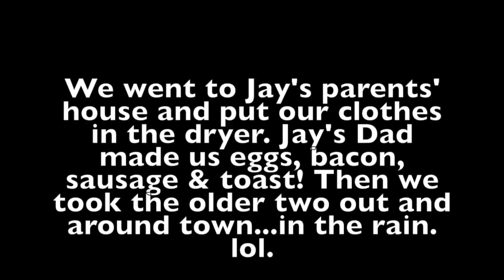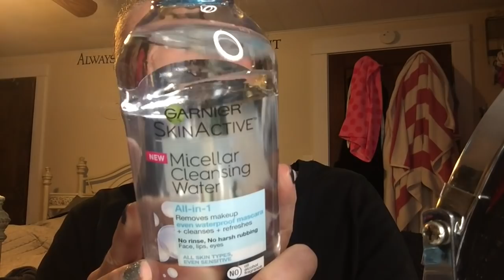🎄VLOGMAS DAY #1: CHRISTMAS PARADE & HOMETOWN HOLIDAY FESTIVITIES | Angie's Life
👗Poshmark: alehman357

💪🏼MyFitnessPal alehman357